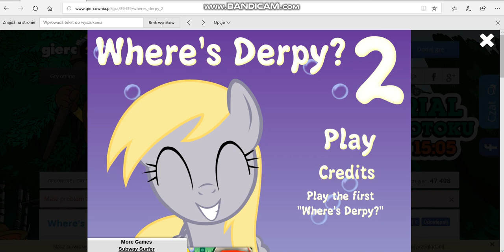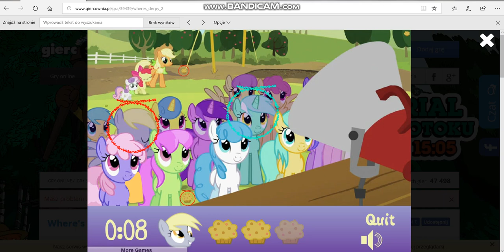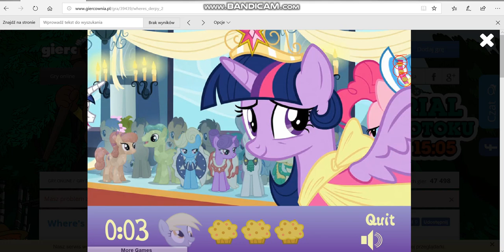Where's Derpy 2